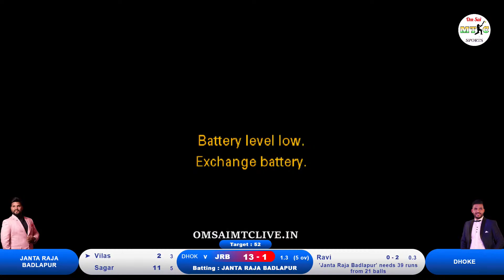DHOKE VS JANTA RAJA BADLAPUR MATCH AT,श्री गणेश क्रिकेट संघ माणकीवली आयोजित,जगदीश स्मृती चषक - २०२४